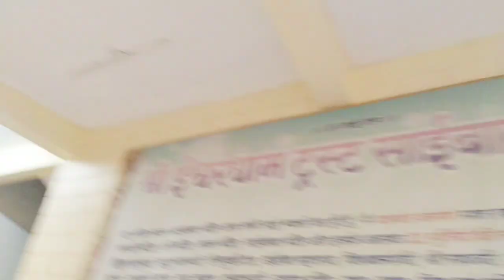One Day Road Trip Outside MUMBAI | Weekend Getaways From Mumbai | Short Trip Near Mumbai | VLOG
Hey desi bro, hope you all doing are absolutely fine. This travel vlog is a small road trip outside Mumbai basically a weekend getaway from Mumbai hustle and the place I went is one of the best place to visit near mumbai for couples and families. You can enjoy the beauty of nature and hot water etc. I've mentioned the location in the video so I hope you like this one too just like my previous outdoor photo shoot Vlog.
Anybody staying nearby Mumbai or Thane can surely visit this place.

I know I make content on men's fashion & grooming but I thought lets have something different so i called my friends, grabbed my car key & left for the day.
This is a very short and sweet video so I hope you'll like all the fun we had in this trip.

Welcome to BE-DESI BRO!

People will stare. Make it worth their while.
— Harry Winston

All the MEN in the room!

Every man at some point in time has got lost in the ever-changing world of men’s fashion. If you’re one of them, take a pause right here. We bring to you curated and easy fashion solutions that can instantly improve the way you present yourself. Whether you’re looking out for:

· Grooming tips
· Choosing the right outfits
· Latest fashion trends
· Color combinations
· Celebrity styles
· Curated looks (festivals/formal/casual/traditional)

You name it and we have it. BE-DESI BRO ends your quest for men’s fashion, men's style, grooming, traditional wear etc.

Well that’s not all. With every video, we make sure to give you super easy DIY fashion tips and tricks.
So watch-out the space for regular updates!

BE BETTER, DRESS BETTER, LOOK BETTER...

 - Team BE-DESI BRO